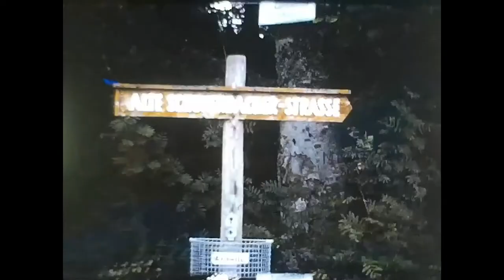Original Super 8 Movie - 1974 - Hütte Kechengut und Schluchsee, Hochschwarzwald, Germany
Original Super 8 Movie from 1974: old hut "Kechengut" and Schluchsee, High Black Forest, Germany

Originaler Super 8 Film von 1974: Alte Hütte "Kechengut", ehemals Kech'sches Gut, und Schluchsee, Hochschwarzwald, Baden-Württemberg, Deutschland

Scanned with / aufgezeichnet mit reflecta Film Scanner Super 8 – Normal 8.